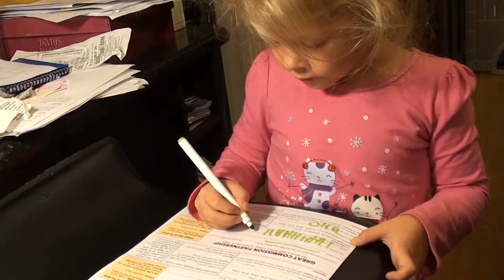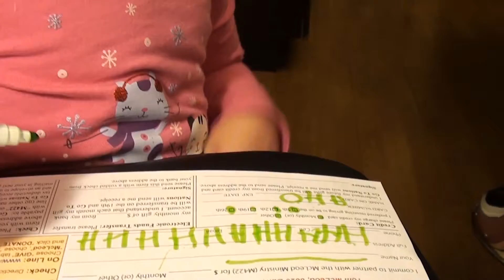Sing n Count